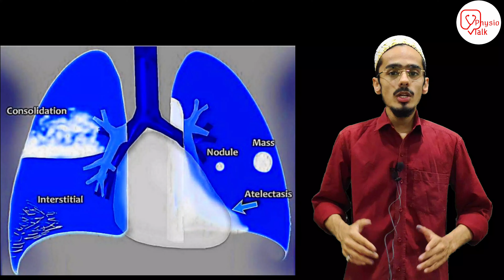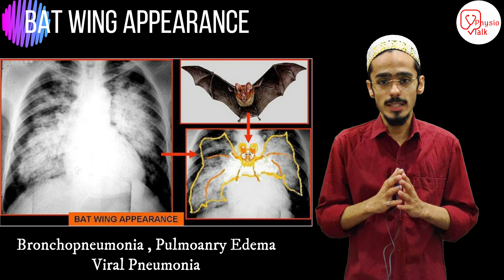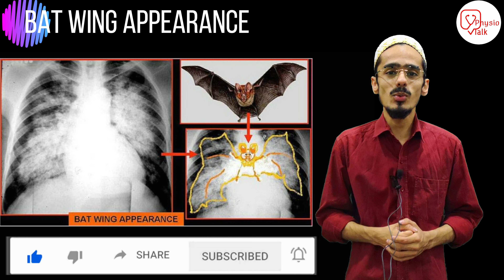Corona के chest X~Ray में Bat Wing देखने को क्यों मिला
Bat wing or butterfly pulmonary opacities refer to a pattern of bilateral perihilar shadowing. It is classically described on a frontal chest radiograph but can also refer to appearances on chest CT
LEARN to Read a Chest Xray in 5 minutes!
Chest X Rays (CXR) Made Easy! - Learn in 10 Minutes!
Reading a chest X-ray
How to Interpret a Chest X-Ray
Interpret chest x ray || Basic chest X Ray||सामान्य चेस्ट एक्स रे |Hindi में आसानी से समझे
Chest X-Ray Interpretation Explained Clearly - How to read a CXR
Chest X Ray Interpretation Explained Clearly - How to read a chest Xray